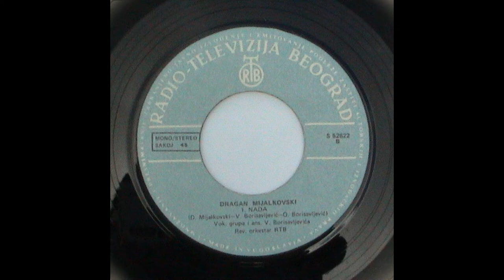Dragan Mijalkovski – Nada *1974* /// *vinyl*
Label:
PGP RTB ‎– S 52 622, PGP RTB ‎– S 52622
Format:
Vinyl, 7", 45 RPM, Single
Country:
Yugoslavia
Released:
1974
Genre:
Pop
Style:
Schlager

Arranged By – V.Borisavljević
Backing Vocals – Vokalna Grupa Vojkana Borisavljevića
Lyrics By – O.Borisavljević
Orchestra – Ansambl Vojkana Borisavljevića

A&R [Responsible Editor] – Vojislav Djonović
Design – Milenko Miletić
Lead Vocals – Dragan Mijalkovski
Mastered By – Гаша
Photography By – Milorad Isailović

Printed By – Jež, Beograd

PROMOTION ONLY!